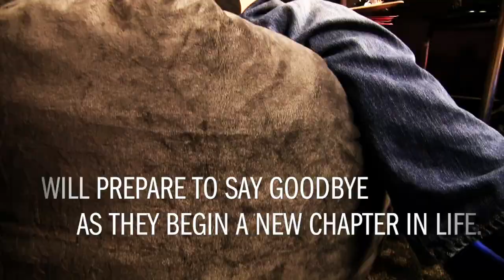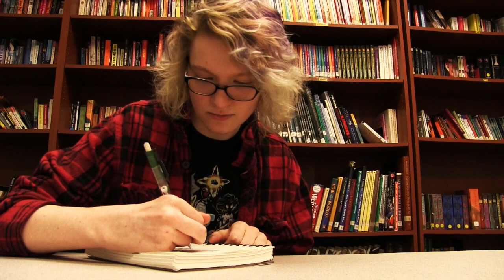Together we are SoWashco - 2016-17 Highlights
This video captures some of the highlights from our Together we are SoWashCo video series.